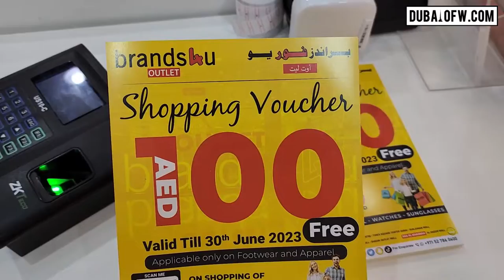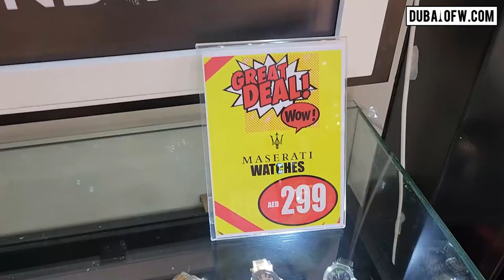Brands4U Dubai Outlet Store in Dubai Festival City Mall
SALE ALERT: Get a FREE AED 100 voucher when you shop AED 500 worth of items at Brands4U! You can use the gift voucher on apparel and footwear.
Promo Date: until June 30, 2023
Participating Brands4U outlets:
-Dubai: Dubai Festival City | Oasis Mall | Reef Mall | Al Ghurair Centre | Times Square Center Dubai | Burjuman Mall
-Abu Dhabi: Al Raha Mall | Al Wahda Mall
-Al Ain: Al Ain Mall | Barari Outlet Mall
-Ras Al Khaimah: Al Naeem Mall